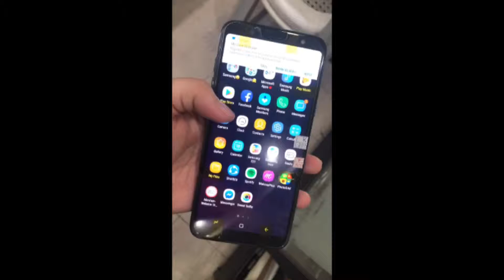Samsung A6 Plus 2018 Screen Repair GSM Guide 2019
Black Screen Samsung A6+ (No Display)